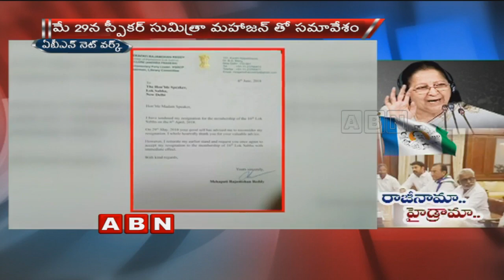Speaker Sumitra Mahajan Didn't Make Official Announcement On YCP MPs Resignations | ABN Telugu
YCP MPs said that their resignations are approved by the Lok Sabha speaker Sumitra Mahajan but in reality there is no official announcement from the cabinet yet.